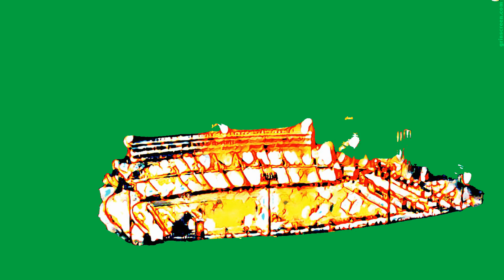A sports event under the searing sun - Free green screen video